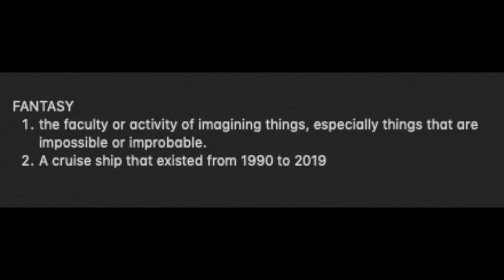I'm Committing to this - [Week 34]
A 30 second clip of my submission to Life in a Day.